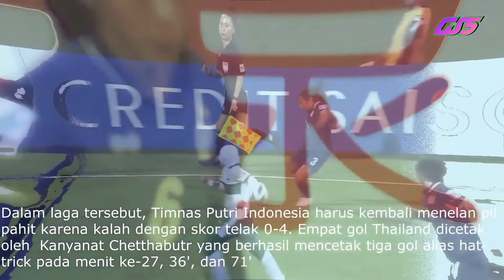INDONESIA VS THAILAND - HIGHLIGHTS AND GOALS-AFC Women's Asian CUP 2022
timnas Putri Indonesia akan menghadapi Timnas Putri Thailand dalam laga grup B Piala Asia Putri 2022, Senin (24/1/22) di D.Y. Patil Stadium, Navi Mumbai, India,, India

Dalam laga tersebut, Timnas Putri Indonesia harus kembali menelan pil pahit karena kalah dengan skor telak 0-4. Empat gol Thailand dicetak oleh  Kanyanat Chetthabutr yang berhasil mencetak tiga gol alias hat-trick pada menit ke-27, 36', dan 71'. Adapun satu gol timnas Thailand lainnya dicetak oleh Irravadee Makris pada menit ke-76.
Laga Timnas Indonesia vs Thailand berakhir dengan skor 0-4 untuk kemenangan tim Gajah Putih

Hello football mania, welcome to GS5 channel !
This channel presents the latest and most updated football news from various world football events : Preimer league, spanish league, italian league, french league, champions league, AFF, AFC and Indonesian league 1
which we have compiled from trusted sources both from local and international media.

THIS CHANNEL CONTAINS ABOUT EDUCATION AND LATEST NEWS REGARDING SPORTS

Music by : - Once Was - Kwon (Lisensi Audio YouTube library)
                   - Survive the Montage - RKVC (Lisensi Audio YouTube library)